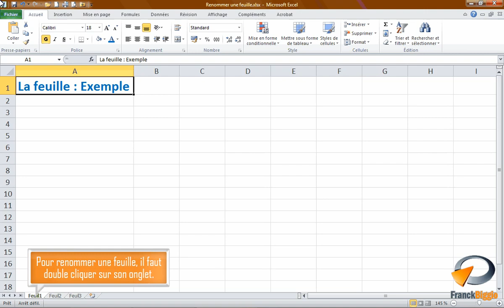Renommer une feuille dans Excel - Formation Excel Marseille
Tutoriel vidéo sur la fonctionnalité d' Excel : Renommer une feuille